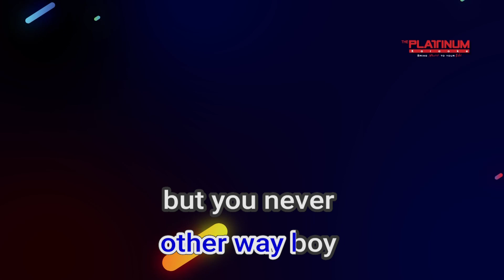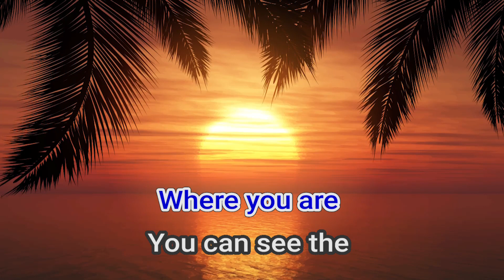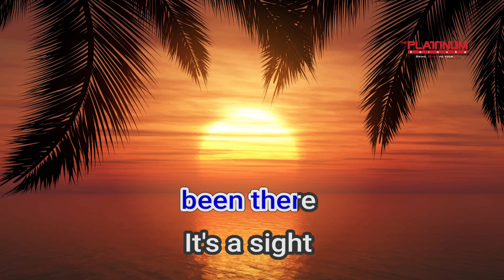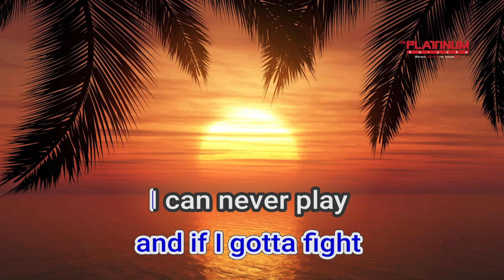16641 Evening Star Kenny Rogers